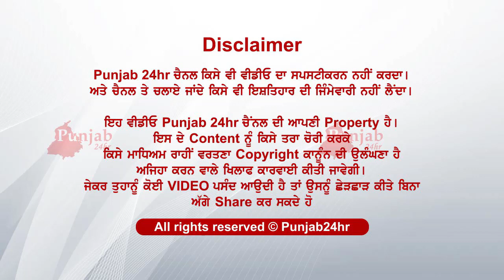ਦੇਖੋ ਕਿਸ ਗੱਲ ਪਿੱਛੇ ਖੁਸ਼ੀਆਂ ਦੀ ਜਗਾ....